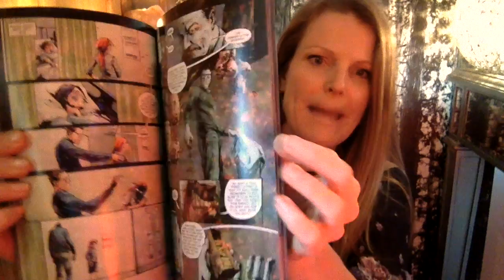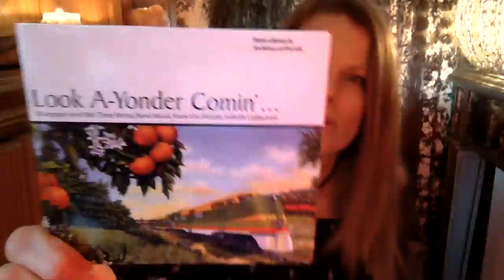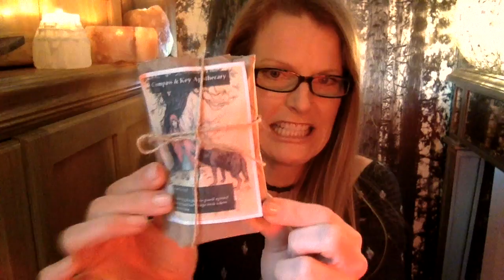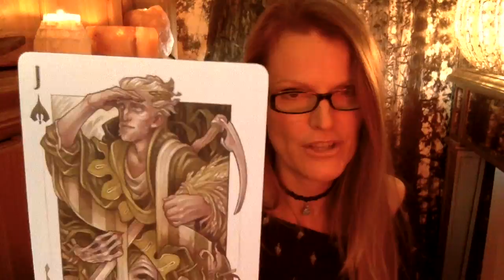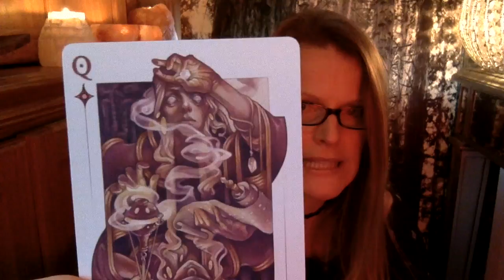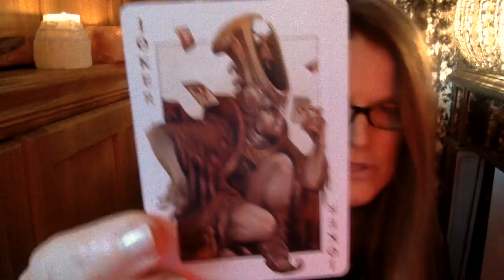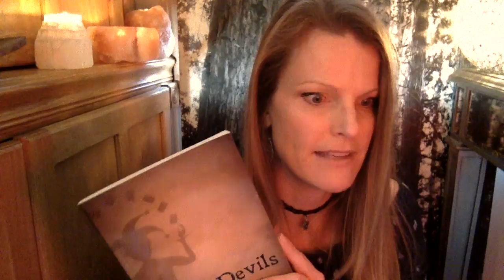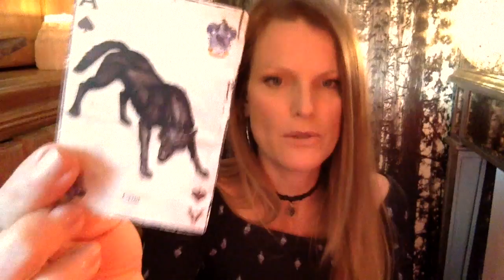Love Mail, New Cards, and an Announcement!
Just wanted to share some fun love mail I received from Cory and Laine at the New World Witchery podcast.